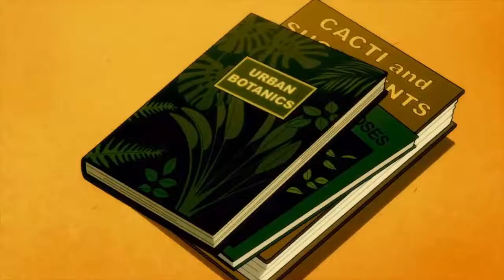Harley plans to rob Wayne | ( Harley Quinn ) | S1-E6 | MovieClipsGuide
The series follows Harley Quinn's adventures after she breaks up with the Joker and receiving help from Poison Ivy, Clayface, Doctor Psycho, King Shark, and Sy Borgman in her plans to become a member of the Legion of Doom.

MovieClipsGuide